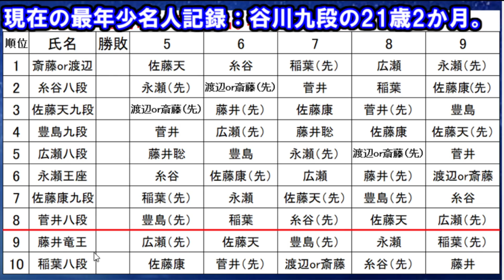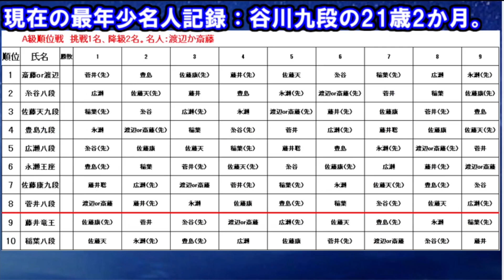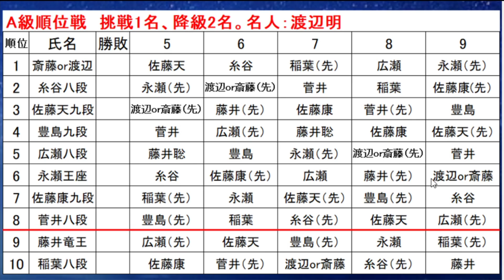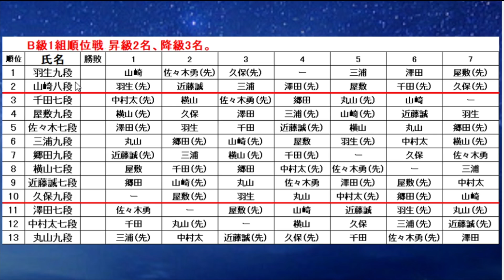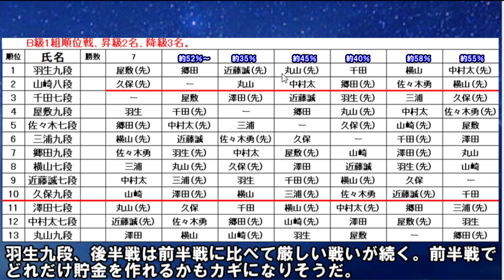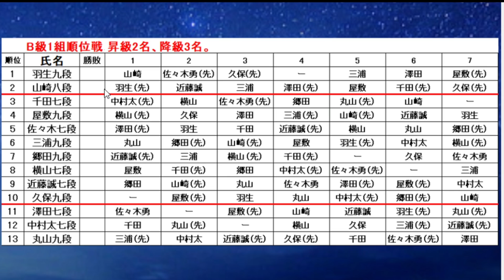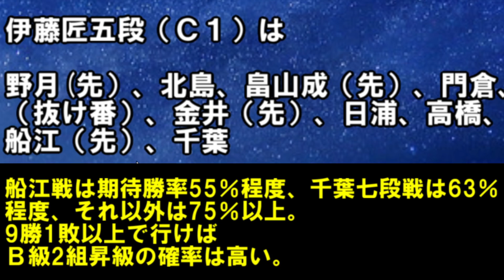第81期順位戦、全対戦表決定！藤井聡太竜王のA級順位戦初戦は誰？羽生善治九段、B1から復帰なるか 伊藤匠五段は？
プロ棋士のレーティング情報を引用させて頂いたサイト